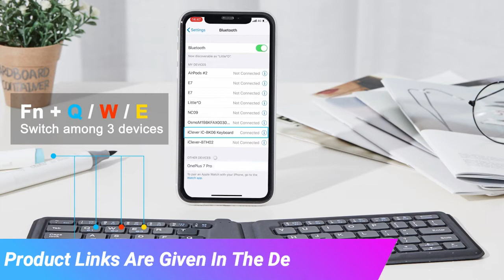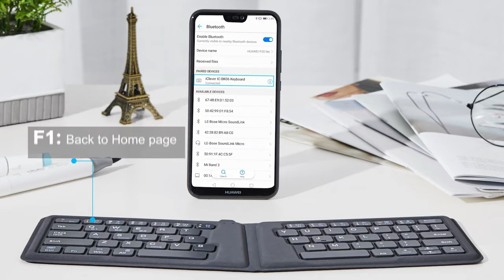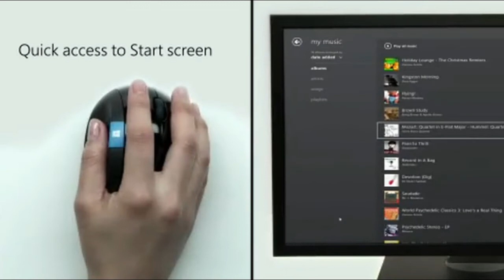Top 5 Best Ergonomic Keyboards Of 2021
Best Ergonomic Keyboards Of 2021

5. iClever BK06 Bluetooth Keyboard
4. Cloud Nine C989M Ergonomic Keyboard
3. Logitech Ergo K860 Wireless Ergonomic Keyboard
2. Microsoft Sculpt Ergonomic Wireless Keyboard:   Unable To Generate
1. KINESIS Gaming Mechanical Keyboard

In this video we are presenting the best ergonomic keyboards of 2021.
Typing on even the best keyboards with traditional designs forces hands, wrists and forearms to unnatural positions which can lead to problems like repetitive strain injury and carpal tunnel. The best ergonomic keyboards are designed to fix that.